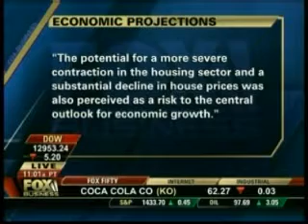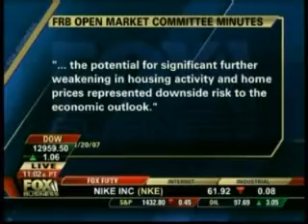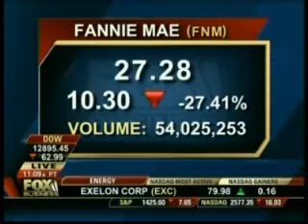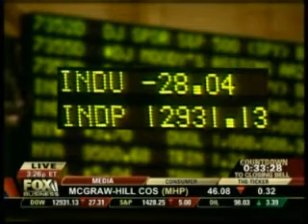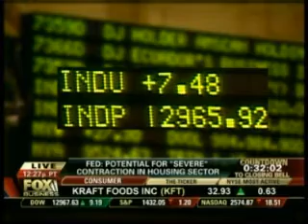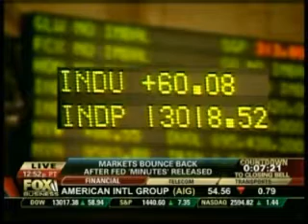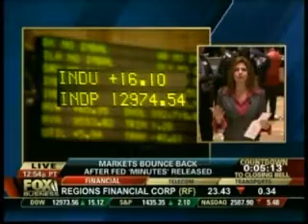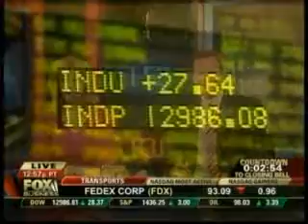Schiff FBN-11-20-07 [Flashback]